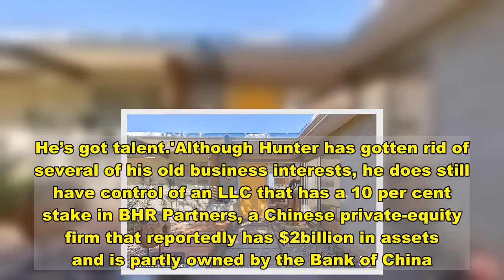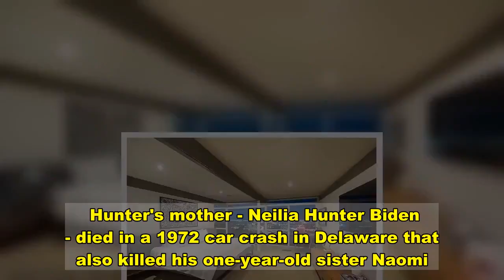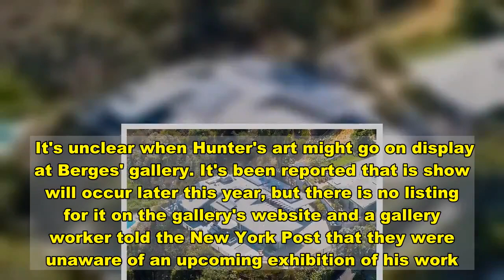Hunter Biden preparing to launch art career while laying low in LA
Hunter Biden has been laying low in a lavish Los Angeles home and working on art for his upcoming gallery show since his father's inauguration.   The 50-year-old son of President Joe Biden has been traveling back and forth between Washington, DC, and a 2,000-square-foot Hollywood Hills home in California, while consulting with lawyers and creating his artwork, according to the New York Post.   Hunter is said to be in the midst of preparing to show his work with NYC art dealer Georges Berges, who opened his Soho gallery, George Berges Gallery, in 2015.    Share this article   Share   Berges' roster of artists includes Sylvester Stallone and Bahraini royal family member, Sheikh Rashid Al Khalifa.  The gallery owner was accused of defrauding an investor in 2016 and settled the case in 2018. In 1998, he charged with assault with a deadly weapon and making 'terrorist threats' in California, serving 90 days in jail and receiving a 36 month probation.    It's unclear who was the supposed victim of the threats and assault.  Berges also has strong ties to China, according to the New York Post, which noted that he regularly exhibited works by Chinese artists and once said he was eager to open up galleries in Beijing and Shanghai. Hunter has been living in the Hollywood Hills home with his wife, Melissa Cohen, and their son since January 2020.  The three-bedroom, three-bathroom home - worth $3.8million - is reported to be connected with Los Angeles-based entrepreneur and real estate investor, Shane Khoh.   Khoh is the CEO of SXU Investment Holdings LLC, which has owned the property since 2011, and sits on the board of Singapore-based real estate holding company Siong Heng Realty Pte Ltd., according to public records and his LinkedIn profile obtained by the New York Post.  In a January 2020 interview with the Washington Examiner, Kohn said that Biden was paying $12,000 a month to rent the home, but denied having any prior relationship with either Hunter or his wife before they rented it. 'I don’t know them at all. I put it out on the market, and they rented it,' Khoh said at the time.    When asked about renting the home to Hunter this week, however, Khoh told the New York Post that he had 'nothing to say about Hunter Biden. I have no comment.'The home was featured prominently in a New York Times profile of Hunter in February 2020, when he discussed his new foray into art. Hunter had transformed a pool house on the property into an art studio, where he created abstract artwork described as being 'psychedelic florals and ethereal patterns.' His medium was alcohol ink and Japanese Yupo paper. Hunter, who doesn't have formal art training, but had been sketching since childhood, said at the time that painting was 'literally keeping me sane' and that it hadn't been an impulsive decision to become an artist.    Hunter has had trouble with crack and alcohol addiction and is being probed for several deals he made abroad, including deals made in China. 'For years I w